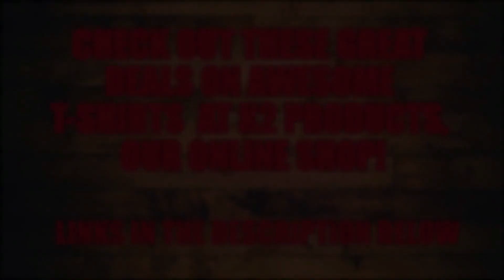Kodaline - All I Want - live @ Pinkpop 2014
Kodaline perform All I Want live @ Pinkpop in 2014.